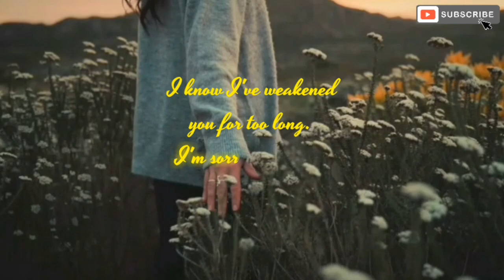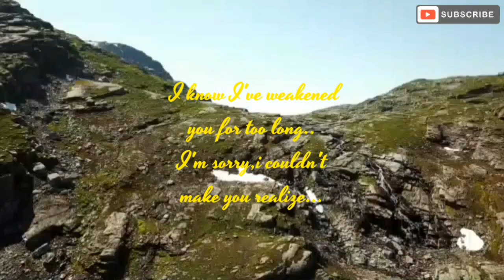Dj Roillexzz feat Asen jamir__Mistake's.||future bass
Hi guys.
I welcome you another future bass music with the  title MISTAKE'S.Sung by Asen jamir...
This song tell about a broken soul who was left by her lover because of misunderstanding situation...this song message plea to her lover that she loved him and that her feelings were true but somehow situations worsened their love...
Song sung by Asen jamir
Composed by DJ ROILLEXZZ
Lyrics by Dj Roillexzz.
Video edit by dj roillexzz
Video from pexels:-
Video by Haakon Birkeli from Pexels
Video by Taryn Elliott from Pexels
Video by Anton Antons from Pexels
You can follow the artists here:-

I hope you would all love it...
Thanking you,stay safe!!